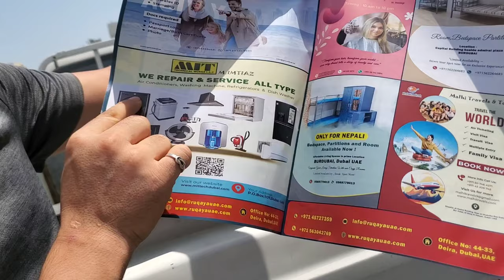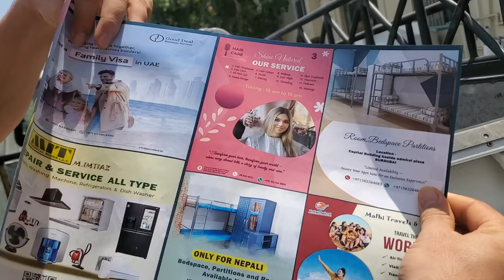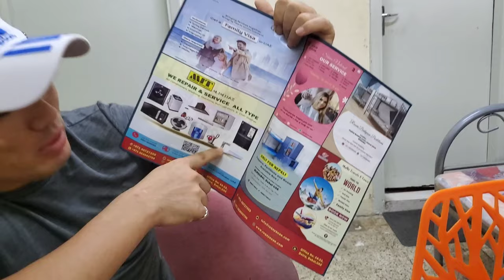Our first Order has Delivered today 🎉🍻👯‍♀️Getwhatyouneed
Hi, Dear and Near!   Get from Ruqaya what you need. Don't miss our updates onwards today..

Check and call them if you need any product or services..
1, Good deal typing centre (Fuad)

Service providing: All kinds of A/C repair, Oven, Windows, refrigerator etc

4, Shine Natural beauty parlor in Burdubai..
Offering 1,Hair treatments, 2,Hair color, 3,Makeup 4,Waxing 5,Threading 6, Hena Design manymore..

5, Bedspace/Partitions/Room FOR Nepali only in Rolla street Burdubai..+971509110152

Service providing: Airticket, Family&Muiltiple Visa, Transit and Visit Visa etc..

7, Bedspace for Females only.. Sharaf DG, Alfahidi & Burjuman in Burdubai

8,Job seekers Salesmen.
I'm Phurpa from Nepal. I have five years of experience as a salesmen in home Country.
Currently seeking job in Dubai.UAE.

9, Job seekers for Housemaid..
I am looking for Housemaid job in Dubai.UAE.
I have more than 8years of experience in Dubai as a Nanny& Housemaid.
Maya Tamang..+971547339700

Keep in touch with us so that you can meet what you need in Dubai.UAE